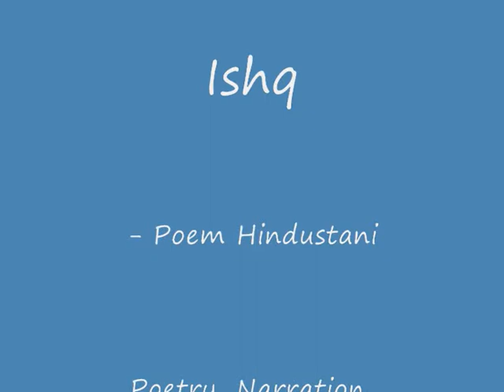Ishq - Poem Hindustani - इश्क़ / عشق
This is an old poem (written: September 23rd, 1989), which is being published here first, and only in video format.  This is a Sufistic poem: the ideas dealt with relate to Non-dualism / Monism / Advaita / Wahdat al-wujood.